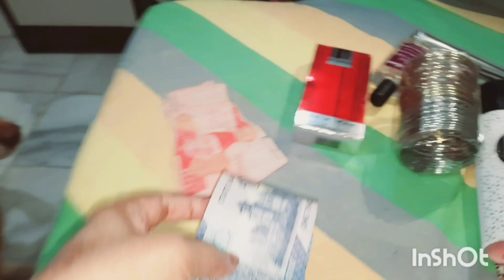1 April 2024